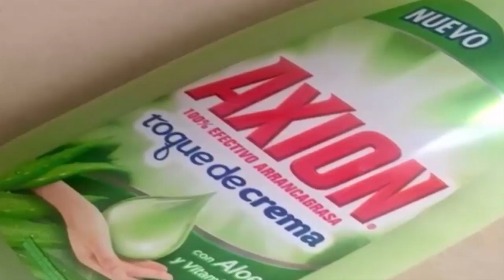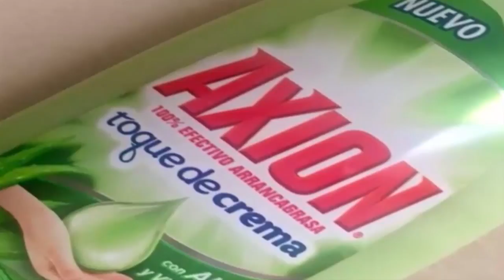Alerta jabón "Axión"